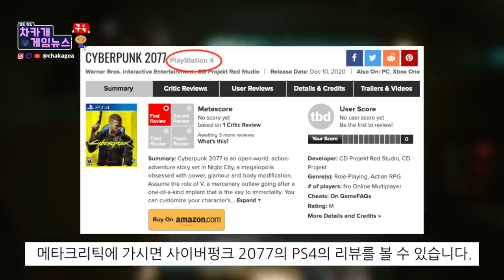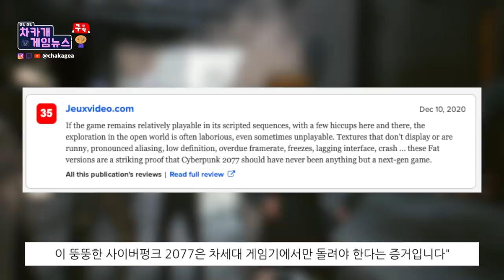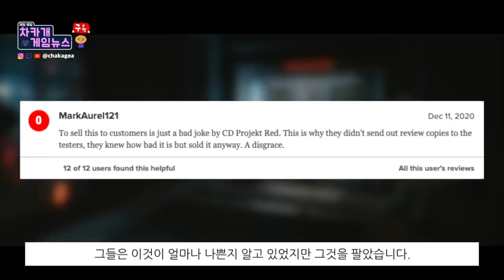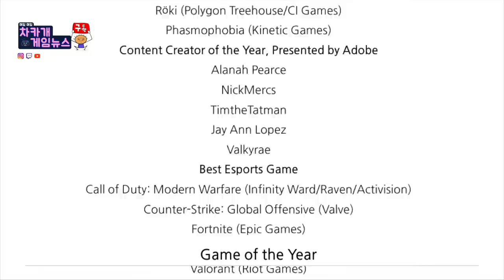[사이버펑크 2077] 리뷰 2 콘솔버전 - 이건 사기다 (스포없음) | 2021년 새로나올 게임 트레일러들 외 - 차카게임뉴스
어제 더 게임어워즈 2020이 끝이나 올해의 게임소식과
앞으로 2021년에 나올 새로운 게임들 소식이 많습니다.
그리고 그동안 없었던 사이버펑크 2077의 콘솔판에대한 리뷰소식입니다.

시간표:
00:00 사이버펑크 2077 콘솔판 리뷰
3:36 퍼펙트 다크(Perfect Dark) 엑스박스 게임 스튜디오의 새 게임
4:43 더 게임 어워즈 2020 수상작 리스트
4:00 리터널(Returnal) PS5 새로운 게임
5:35 붉은 사막(Crimson Desert)가 첫게임플레이 영상을 공개
6:47 이블 데드: 더 게임  예고편

소스들:
더 게임 어워즈 2020 수상작 리스트
퍼펙트 다크(Perfect Dark) 엑스박스 게임 스튜디오의 새 게임
게임어워즈를 통해나온 트레일러들 모음

감사합니다.